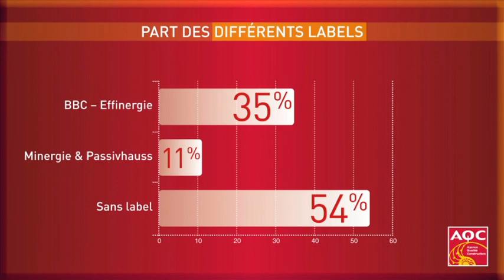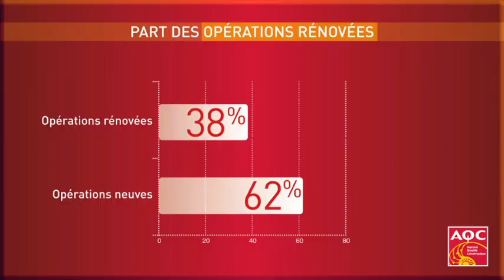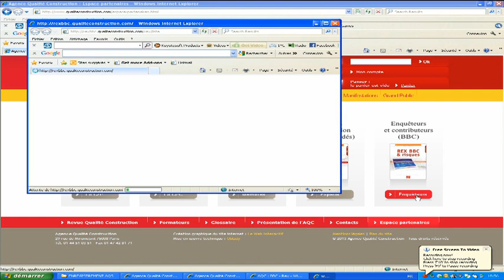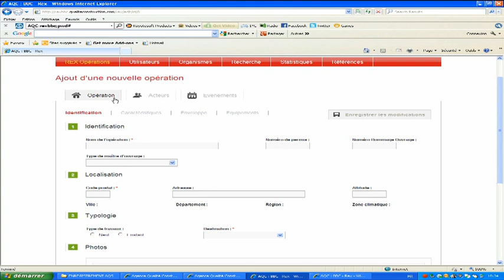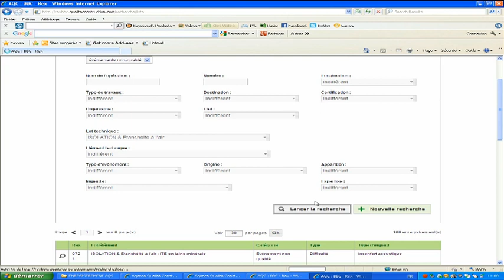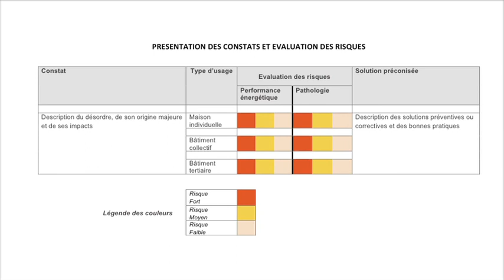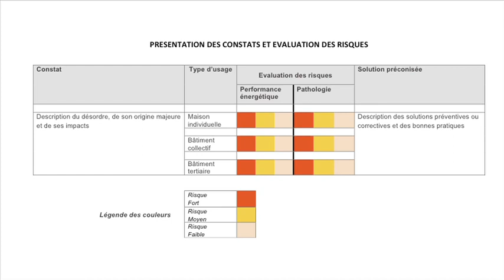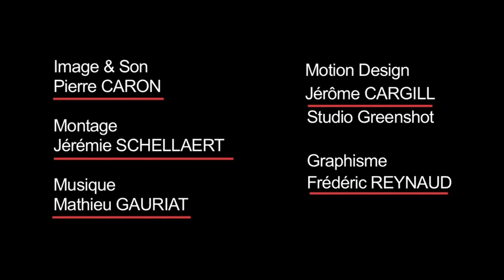AGENCE QUALITE CONSTRUCTION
FOND VERT

SON